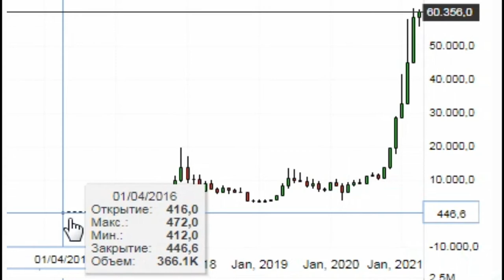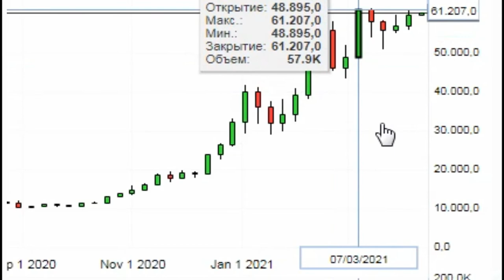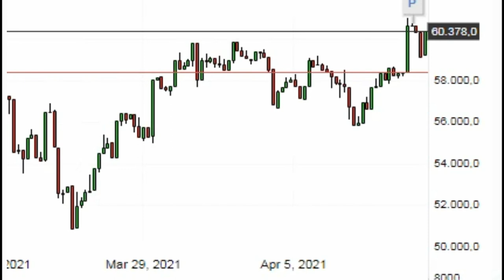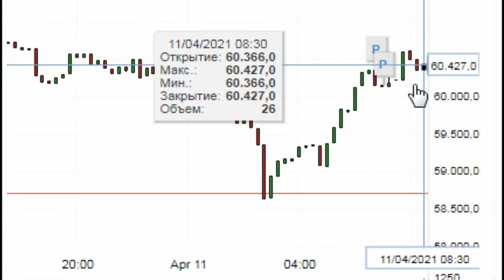Криптовалюта BTC - USD - Биткоин Доллар США Обзор ( BTC USD ) Bitfinex